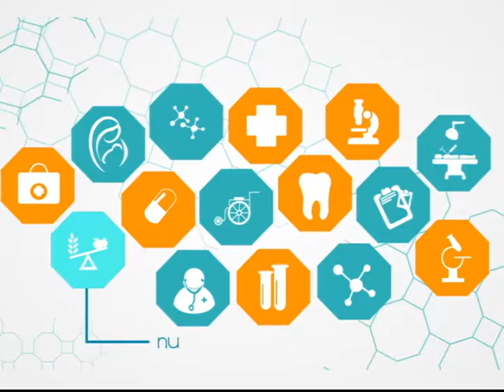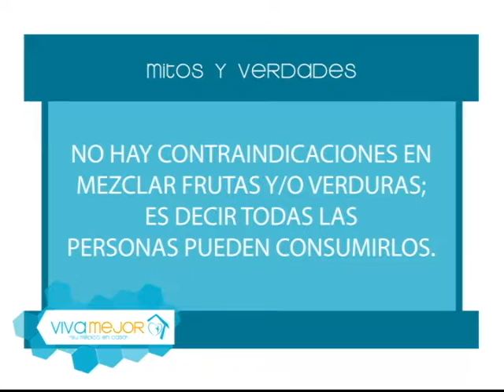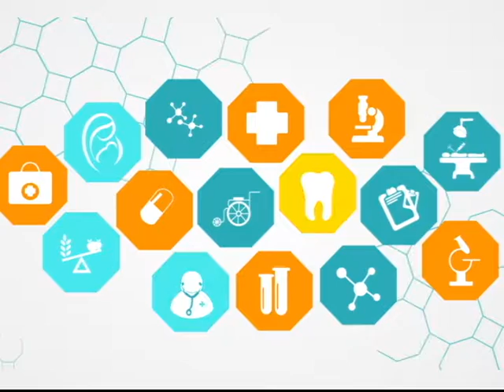Mitos y verdades de las dietas Detox l Viva Mejor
La dieta detox tiene como propósito “desintoxicar” o “depurar” el cuerpo, conoce los beneficios y efectos secundarios que provoca hacer esta dieta junto con el Lcdo. Bruno Sánchez y sus invitados.

Invitados:
Paul Flores Pozo - Nutricionista
Katherine Guerra - Nutricionista